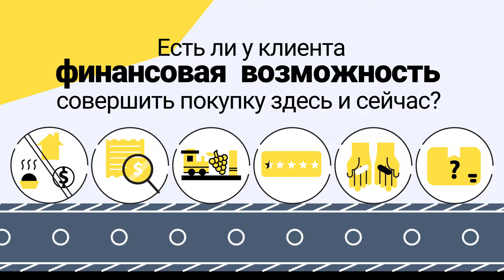WEBBANKIR - моментальные займы для бизнеса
Теперь с WEBBANKIR каждый клиент магазина-партнера становится покупателем. Мы ввели возможность оплаты товаров через наш сервис, что позволяет магазинам увеличить продажи и привлекать больше клиентов.